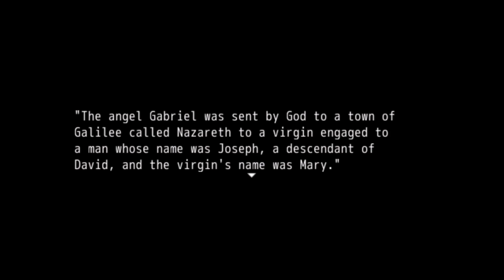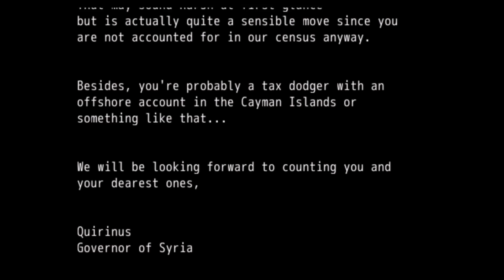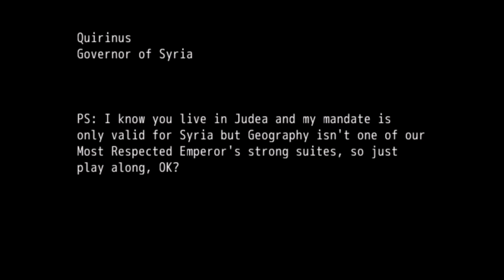I Don't Think it Happens That Fast: Baby Jesus Christ RPG #1